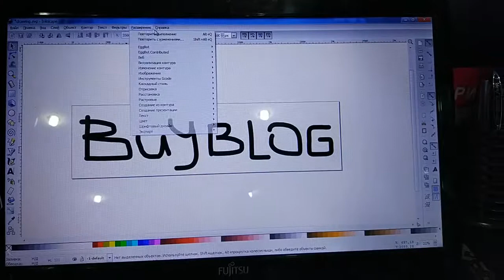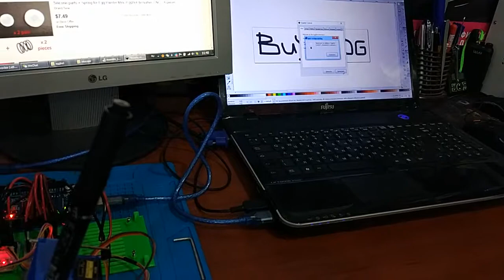Мой самодельный Egg Painter (Eggbot derivative). Первый тестовый запуск.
Тестовый запуск Egg Painter (Eggbot derivative)